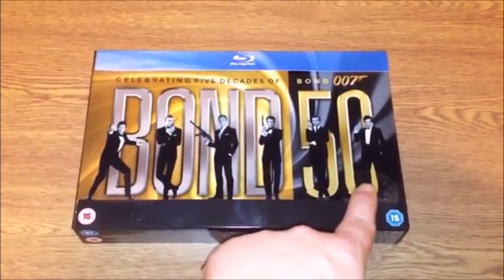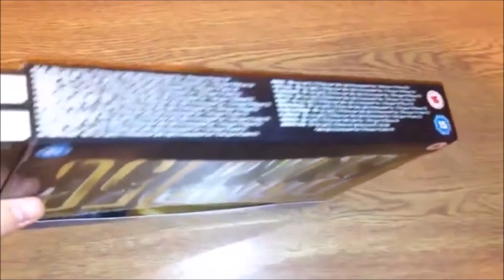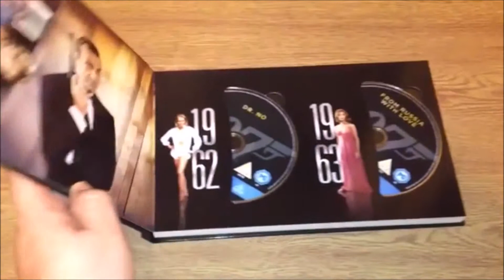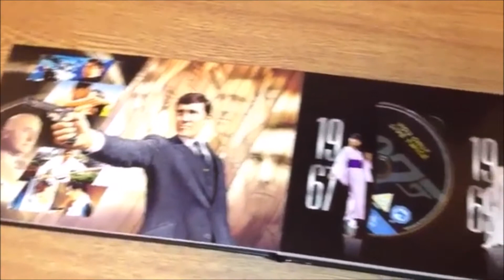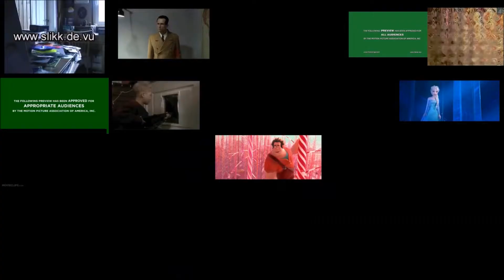angry german kid and others watch the bond 50 blu ray unboxing censored